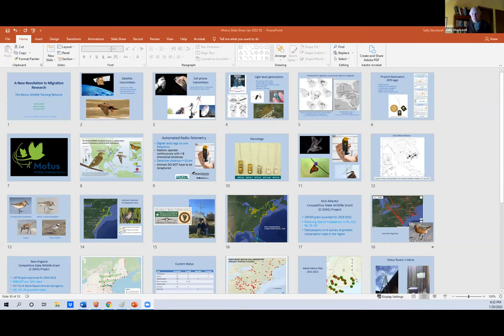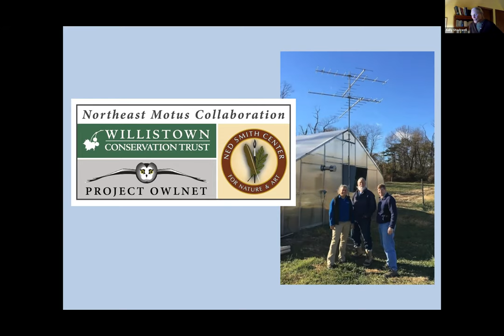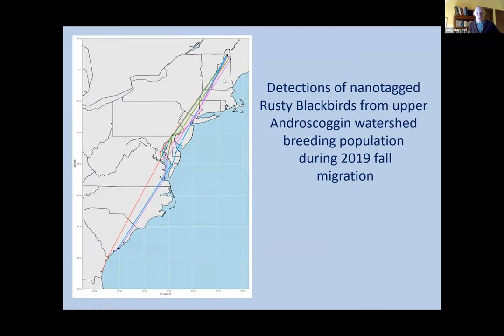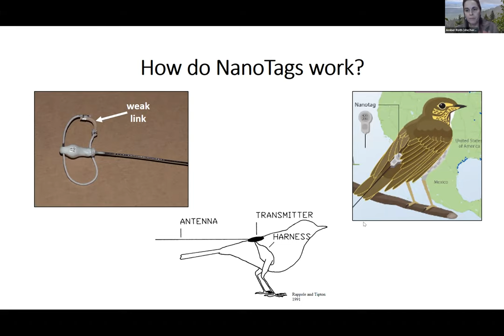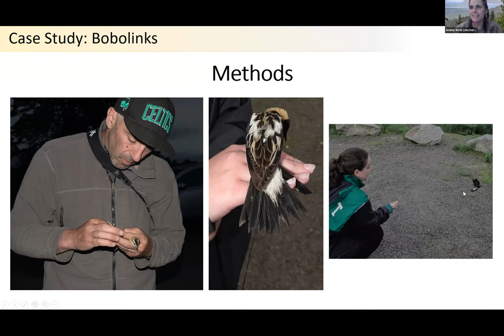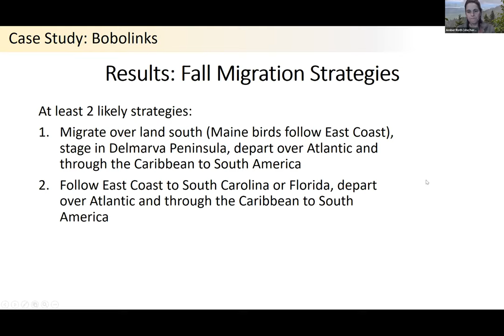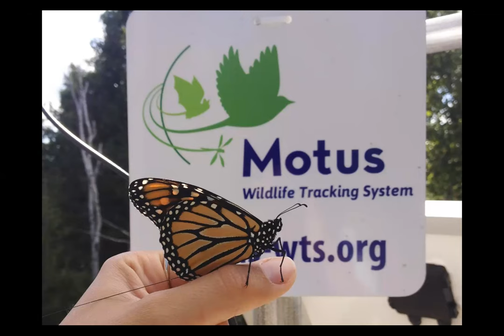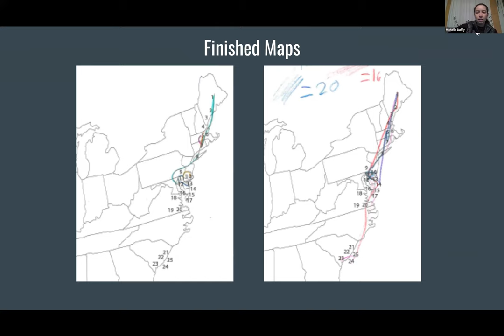Motus in Maine: Research and Education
Presentation by Maine Audubon Director of Conservation Sally Stockwell, Amber Roth, Assistant Professor of Forest Wildlife Management, UMaine, and Fields Pond Audubon Center Manager David Lamon (Jan. 23, 2022).

Since its installation in the Spring of 2021, the Fields Pond Audubon Center’s Motus tower has been recording the wildlife species that pass through with radio tags.  This data is part of an international collaborative Motus network that collects data on the movement of wildlife species to inform ecology and conservation research.  Join us for a presentation on the use of Motus technology in Maine, the wildlife species that are being tracked, and its scientific and educational uses.